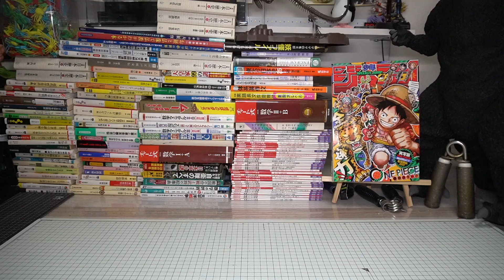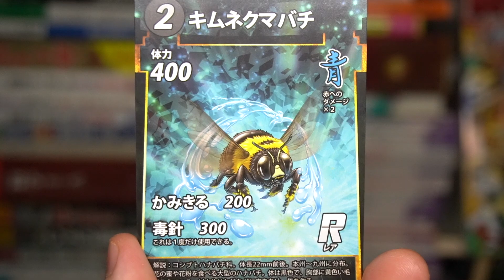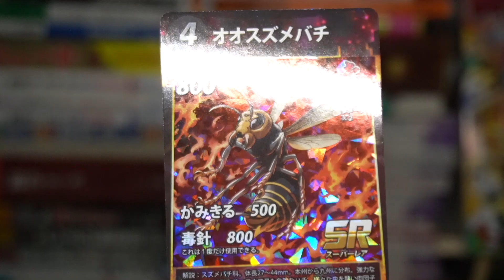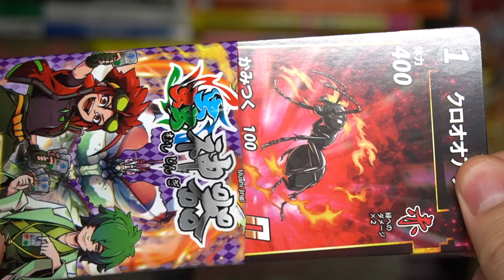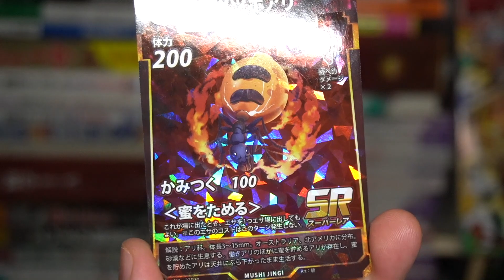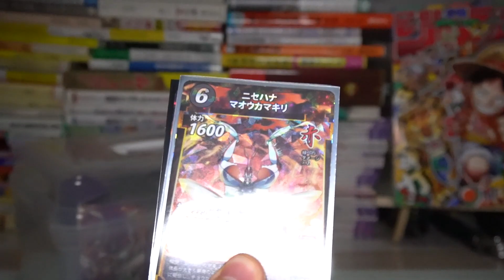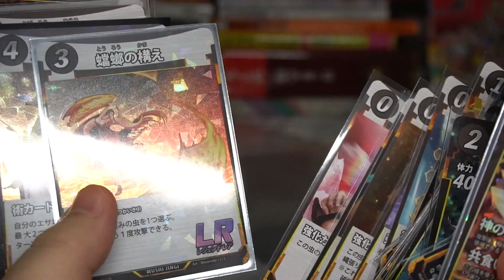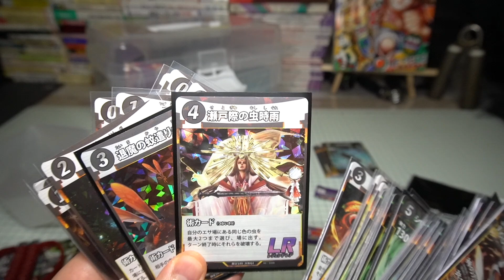【奇跡】頼む出てくれラスト１枚！蟲神器 ブースターパック 開封レビュー【ダイソー】PART19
ダイソーのカードゲーム蟲神器のブースターパックの開封動画パート１９です。
狙いは最後のLR！！